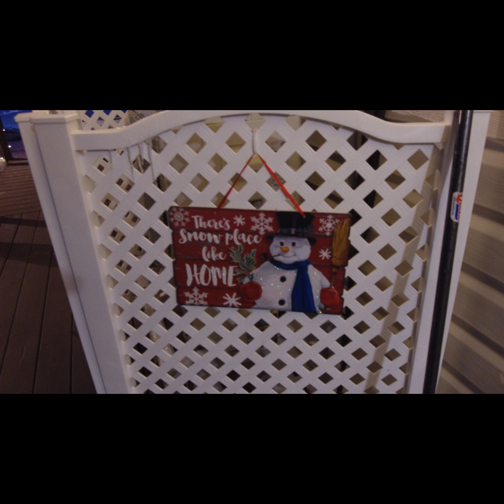Christmas Lights In Orillia 2018 / 2019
Our New House In Orillia